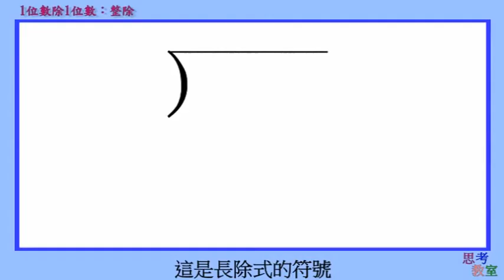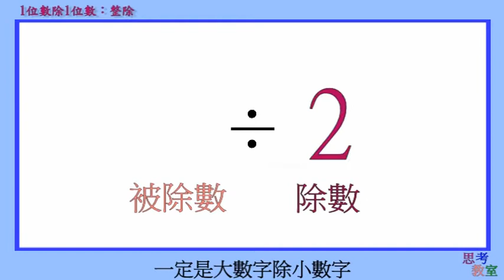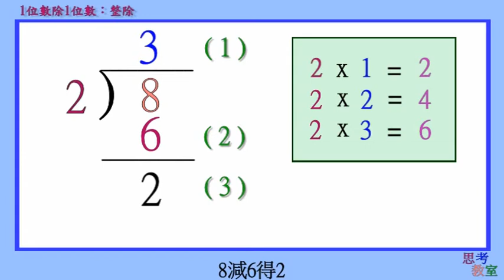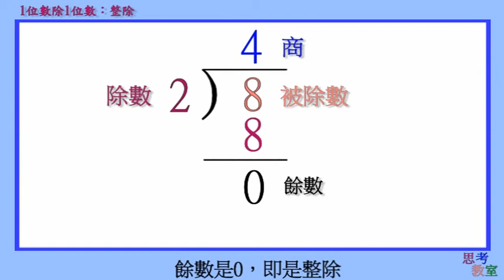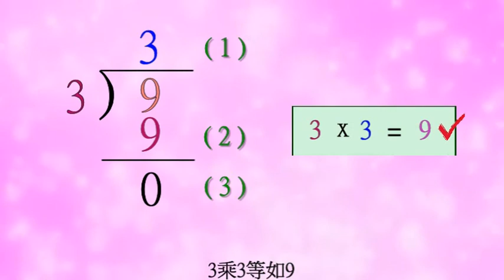除數系列 1位數除1位數 整除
思考教室製作
2015